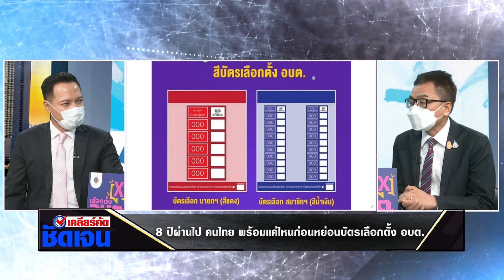ลักษณะของบัตรออกเสียงเลือกตั้งและแนวทางการปฏิบัตในการนับคะแนนเสียง เคลียร์คัดชัดเจน NBT2HD 23พย64